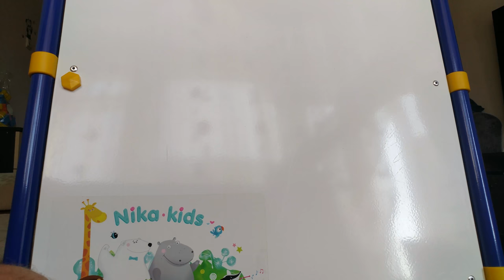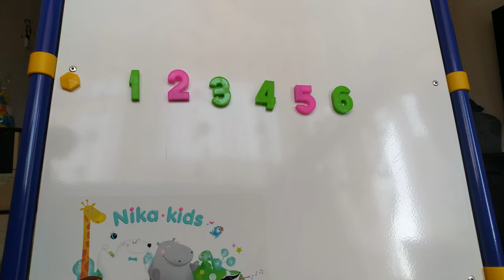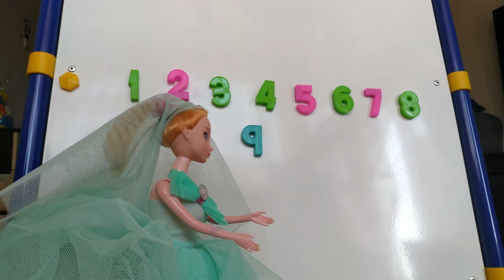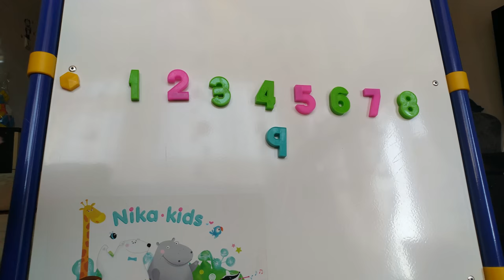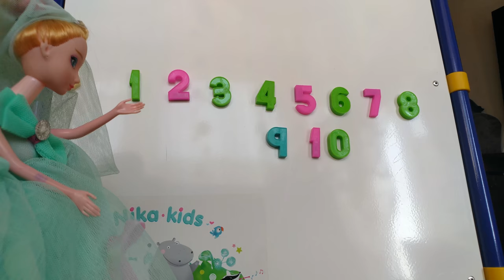СУПЕР БЫСТРЫЙ СПОСОБ НАУЧИТЬ РЕБЕНКА СЧИТАТЬ ДО 10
для развития ребенка с юмором. учим вместе с принцессой считать до 10 очень быстро и легко